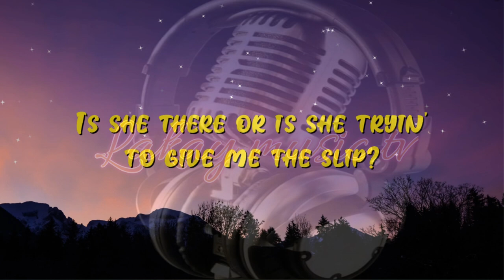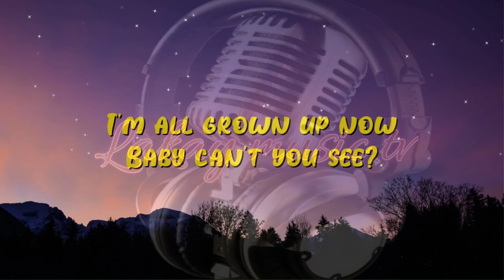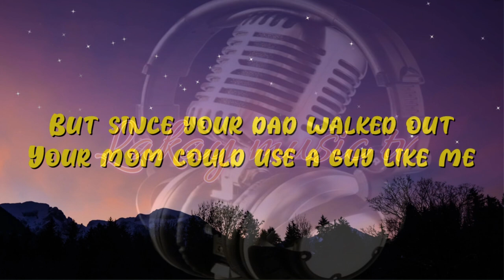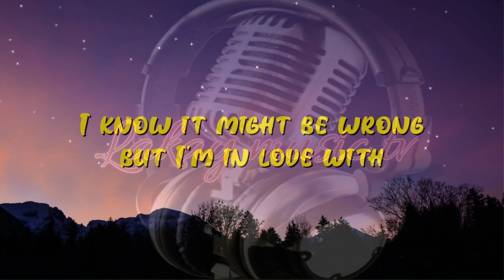Stacey's Mom by; Fountains Of Wayne (lyrics video)